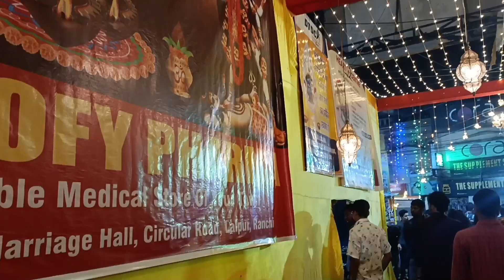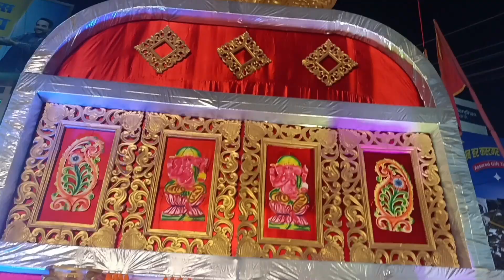Best kalipuja Pandal in ranchi views || पूरा रांची का दीपावली का खूबसूरत नज़ारा।🥰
About videos:-
यह वीडियो बनाने का मेन मकसद पूरे रांची का दीपावली मेला कैसे मनाया जाता है और पूरे रांची में कैसे सजावट होता है और हर जगह का काली पूजा का पंडाल कैसे सजाया गया है और कहां-कहां पर क्या-क्या है वह सारी चीजें दिखाने का प्रयास किया हूं और भी रोड के बीचो बीच और साइड साइड में लगाए हुए लाइट रांची का रौनक कैसे बढ़ाता है उसे में दिखाने का प्रयास किया और भी जो है इस वीडियो में सबसे अच्छा मुझे कुछ लगा तो वह है भूत बंगला वाला वीडियो जो कि वहां पर भूतों का आवाज और बच्चे की रोने की आवाज जैसे आप हॉरर मूवीज में देखते होंगे और ढोल के आकार का रामप्यारी हॉस्पिटल के बगल में जो पंडाल बनाया गया था वह भी काफी सुंदर है और भी आगे मुझे एनआईबीएम गली के पास भी एक खूबसूरत सा पंडाल मुझे दिखा तो वह भी मैं दिखाया हूं इस वीडियो में और यहां पर हर साल की भांति न्यूक्लियस में एंट्री के गेट पर और अंदर जाते ही सजावट रहती है वह भी मैं थोड़ा सा इस वीडियो में दिखाया हूं और कहां देते हो इस रोड की तरफ का भी थोड़ा सा अपने गली का फ्यूज और अपने छत पर से भी इस वीडियो में मैं दिखाना हूं तो आप लोगों को कैसा लगा यह वीडियो कमेंट बॉक्स में आप हमें सजेशन दे सकते हैं और भी मैं कैसा वीडियो आप लोगों के सामने लाओ हमें कमेंट में बताइए और अभी है वीडियो अच्छा लगा और आप ऐसे-ऐसे वीडियो हमेशा देखना पसंद करते हैं तो हमारे चैनल को सब्सक्राइब कर लीजिए और बेल वाला आइकन को प्रेस कर लीजिए ताकि आप लोगों को हर एक वीडियो मिले और आप कोई सा भी वीडियो मेरा मिस नहीं करें।